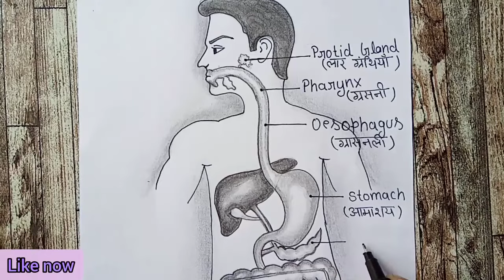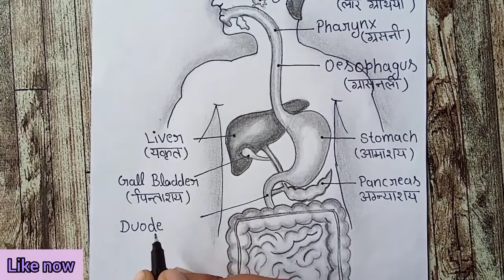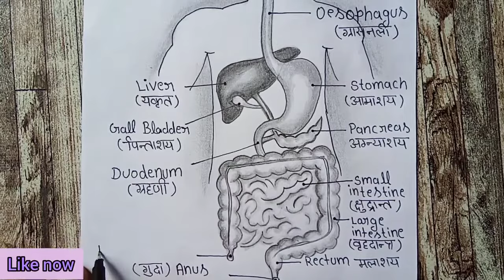How to draw human digestive system diagram with name (ENGLISH & HINDI) for class 10, 11, 12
how to draw human digestive system with name (ENGLISH & HINDI) for class 10, 11, 12

human digestive system with hindi/english labeling. very easy and step by step science diagram. pachan tantra ka diagram exam ke liye. very neat and clean human digestive system for examination so watch full video for full information hope you will like it, and very helpful for you.
hello friends agar aap hindi mideum students hain to aapke lie hindi name, aur agar aap english mideum student hain to aapke lia human digestive system system me english name likhen hain ye human digestive system har class ke lie hai aap ise kisi bhi class ki examinatins me bna sakte hain so thank you so much for watching. :)